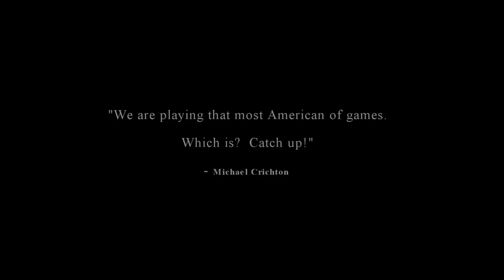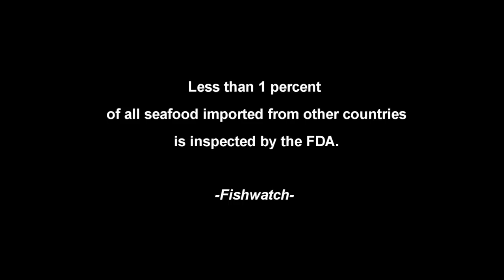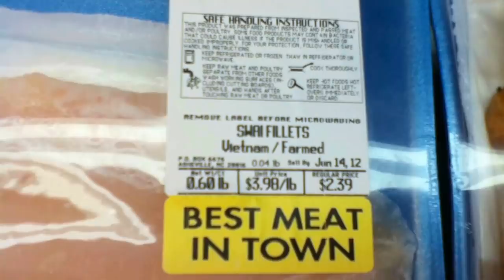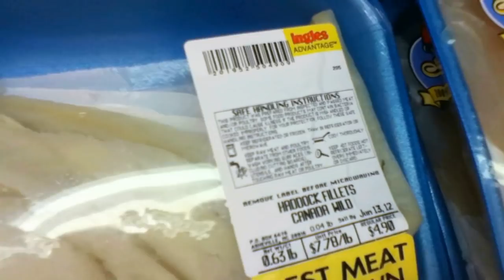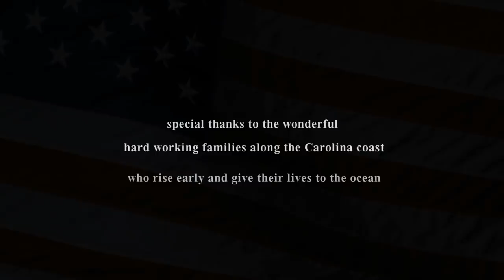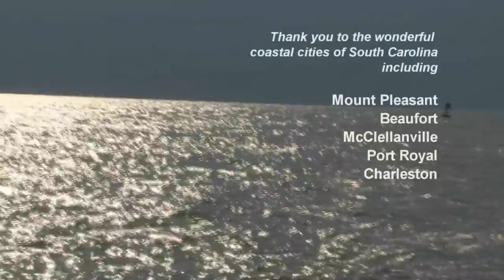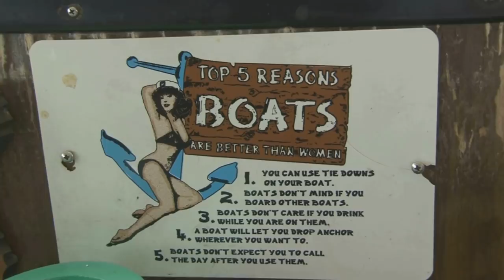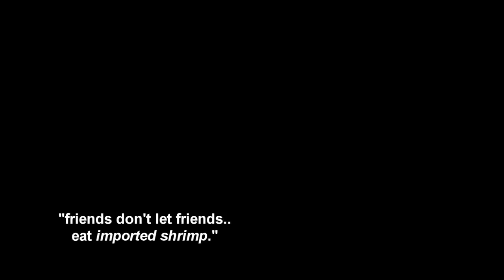Can You Still Taste the Ocean?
A video "short" film, filmed and directed by Kirk Gollwitzer has been completed by Natural Light Productions. The mini documentary, entitled, "Can You Still Taste the Ocean?", examines the health and impact of the domestic seafood industry through the eyes of seven owners of South Carolina based seafood companies, whose families have spent generations in the "grass roots" industry.  Kirk Gollwitzer worked closely with Frank Blum the Executive Director of the SC Seafood Alliance.